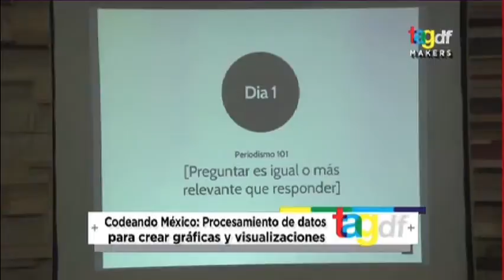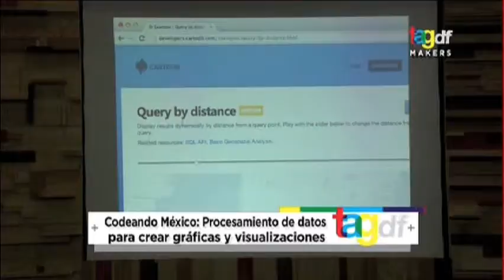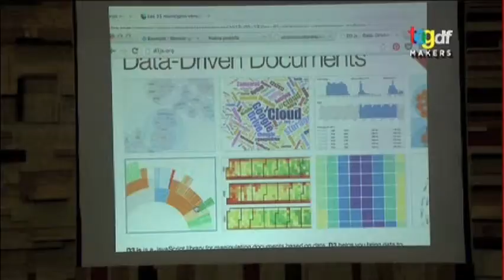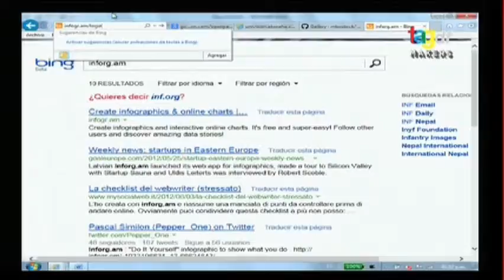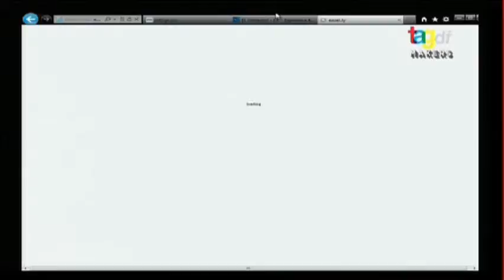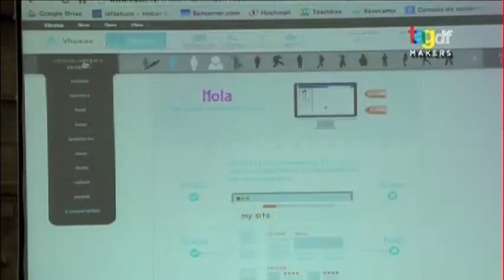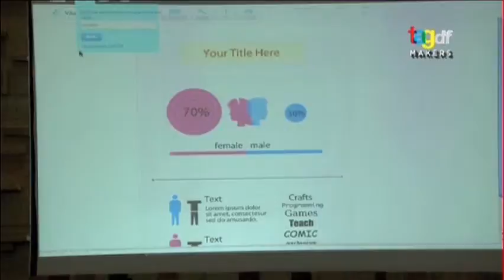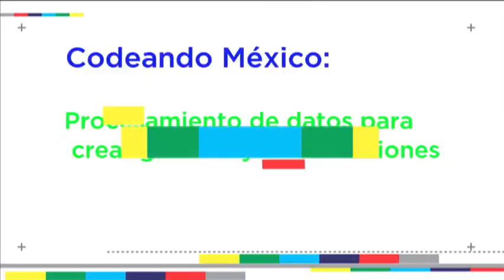TAGDF 2013: Codeando México